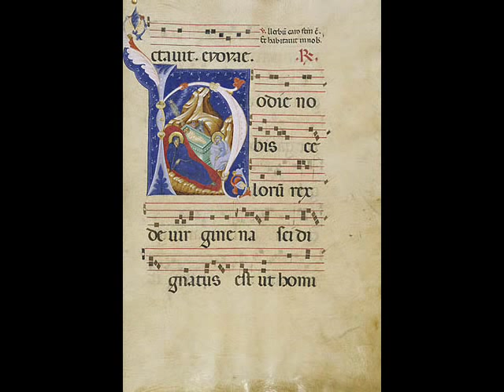Silent Night - Celtic Christmas Vol. I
This version of "Silent Night" has some of the most beautiful fiddle and mandolin music you will ever hear. Other instruments start around :55 & extra mandolin at 1:53 or so. The song comes from the cd, "Holiday Traditions - Celtic Christmas Vol. I" or often called "Celtic Christmas Vol. I". Artwork is from over the generations, some dating back to 1080 A.D. Enjoy!